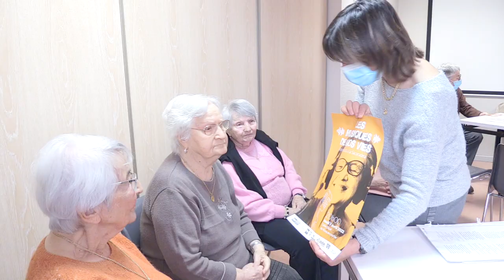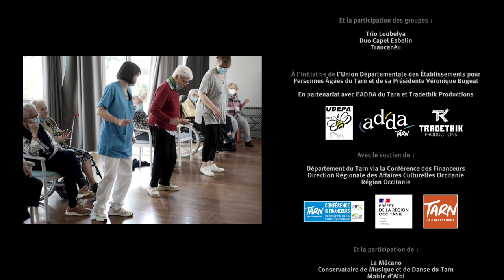Les Musiques de nos vies (session 1)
Pour cette saison 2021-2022, l'ADDA s’associe à l’UDEPA 81 et Tradethik Productions pour Les Musiques de nos vies.
Un projet qui s’inscrit dans le cadre de la prévention de la perte d’autonomie par le développement de projets culturels, soutenu par la Conférence des Financeurs de la Prévention de la Perte d'Autonomie et le Département du Tarn, la DRAC et l’ARS.

Des binômes de musiciens et comédiens ont été amenés entre octobre 2021 et mai 2022 à rencontrer les résidents de 5 EHPAD du département, pour collecter les musiques et les sons qui ont jalonnés leurs vies. À la fin, résidents et séniors des établissements sont montés sur scène pour de beaux spectacles.

Participants : EHPAD Les Jardins d'Escudié à Albi / EHPAD de Saint-Pierre-de-Trivisy / EHPAD Le Refuge Protestant à Mazamet / EHPAD Le Clos de Siloë à Roquecourbe / EHPAD René Lencou à Réalmont.
Intervenants comédiens : Mathilde Bardou, Claire Fleury, Christophe Montrose, Hervé Taminiaux et Oliviero Vendraminetto.
Intervenants musiciens : Hervé Capel, Marie Constant, Aelis Loddo, Rolland Martinez et Camille Raibaud.